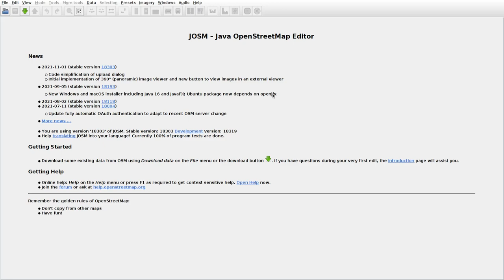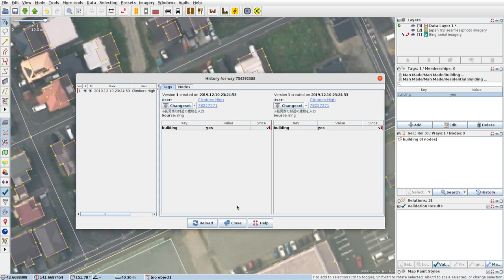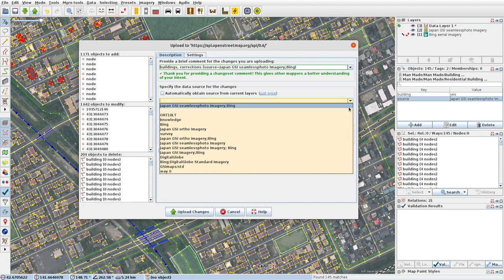JOSMrec0915 2021 11 09